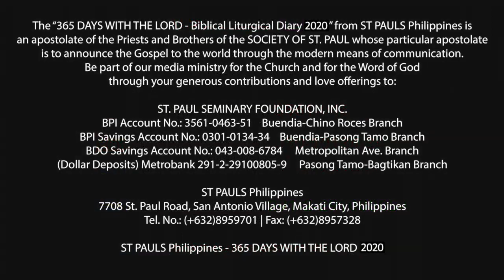365 DWTL | Solemnity of the Most Holy Trinity | June 7, 2020